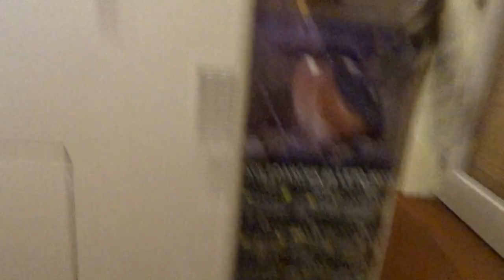2023-09-06 LJUBLJANA Doma CARNIVORA Felis catus DOMAČA MAČKA (Lumpa)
Lumpi se še prav nič ne mudi spat ... bi še kar malo raziskovala, se božala ...